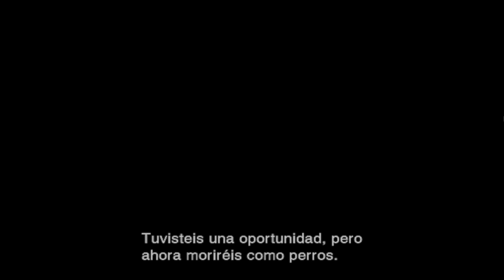Lost Planet Extreme Condition Colonies - Episodio 1